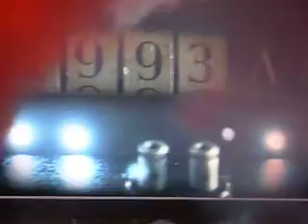RUSH Where's My Thing Part IV, 'Gangster of Boats' Trilogy, LIve PNC Arts Center NJ Sept 2010